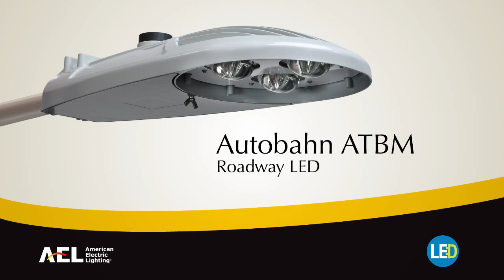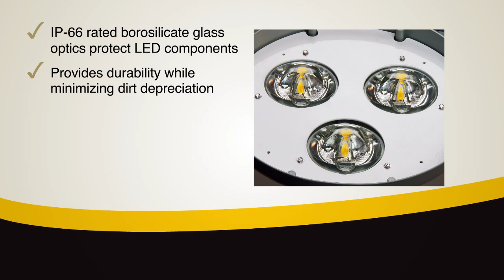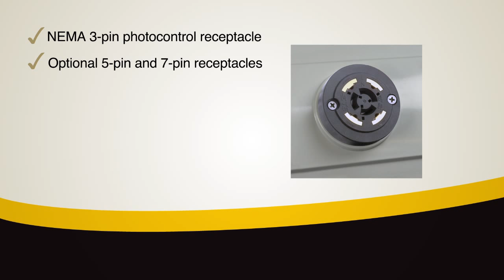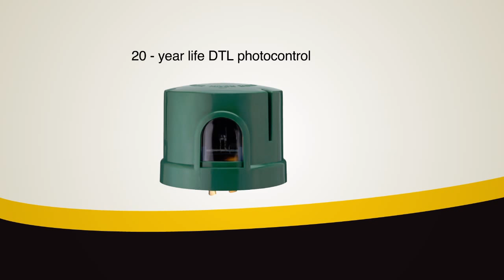AUTOBAHN ATBM Product Features/Benefits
Overview of all features and benefits of the AEL Autobahn ATBM LED Roadway Luminaire.